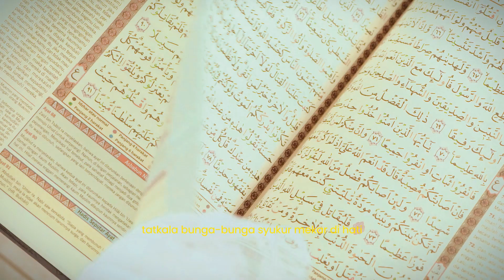SELAMAT HARI RAYA IDUL FITRI 1445 H | SR12 HERBAL SKINCARE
Ramadan telah berlalu, fajar hari kemenangan telah menyambut. Membawa sinar terang kedamaian dan kesucian, menebarkan berkah di hari Idul Fitri yang suci ✨

Taqabbalallahu minna wa minkum. Selamat hari raya Idul Fitri 1445 H. Mohon maaf lahir & batin 😇✨